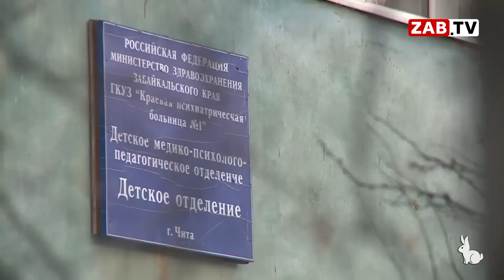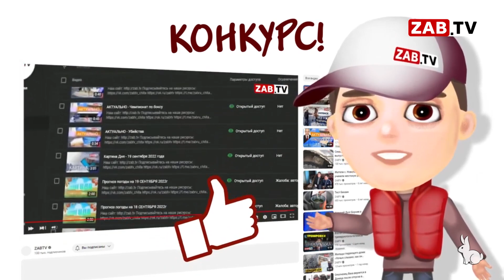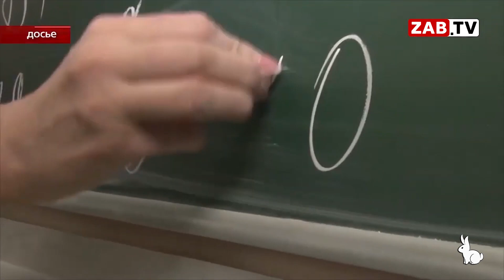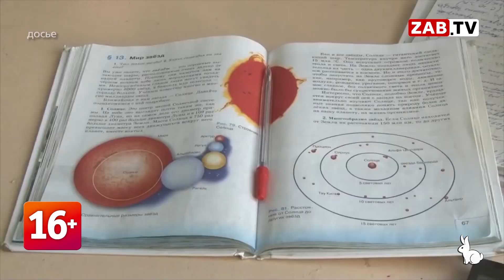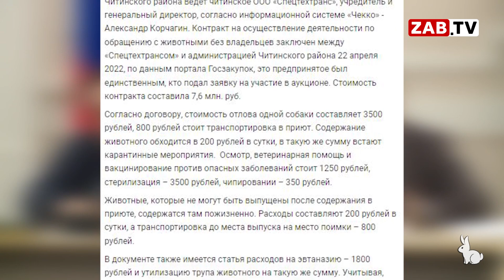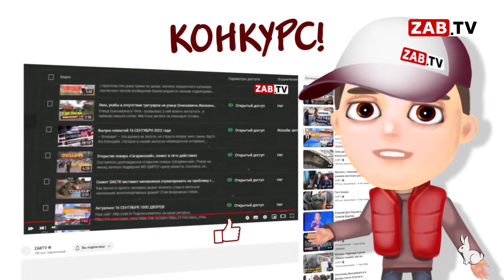Выпуск новостей 6 МАРТА 2023 года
— «Ох и страсти разгорелись в администрации Черновского района. Мы, можно сказать, с боем вырвали микрофон, чтобы задать вопрос Василию Турсабаеву. Почему сюда пришли более 200 человек, расскажем через несколько минут».

— «Не пригоден для жилья», «признан аварийным». В этом доме не то, что жить, находиться, опасно для здоровья. Через несколько минут смотрите - «трущобы Читы первой».

— Безнадзорные животные, это бизнес, проблема или беда? Через несколько минут смотрите, отлов собак в Забайкальском крае и строительство приютов.